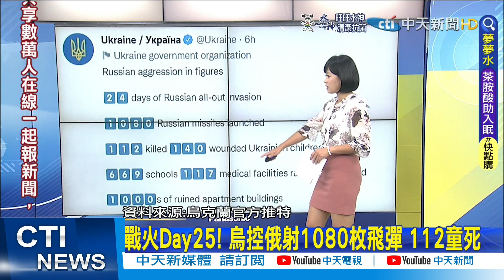【麥玉潔報新聞】俄實戰首動用極音速飛彈 專家:俄有能力升級衝突｜俄烏戰爭一個巴掌拍不響? 帥化民:火誰放的? 精華版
00:00俄實戰首動用極音速飛彈 專家:俄有能力升級衝突
03:04戰火Day25! 烏控俄射1080枚飛彈 112童死
03:35"烏克蘭需要保衛土地" 烏國副總理發文嗆陸
07:10俄烏戰爭一個巴掌拍不響? 帥將軍:火誰放的?